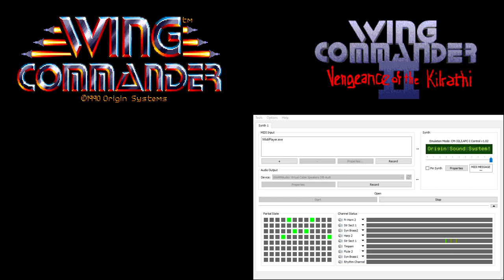Wing Commander CM-32L OST - Colonels' Office (Extra Reverb)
Used in some Wing Commaner 2 briefings and cinematics